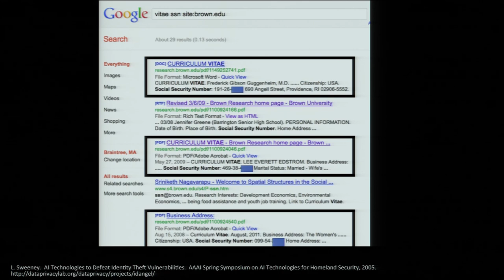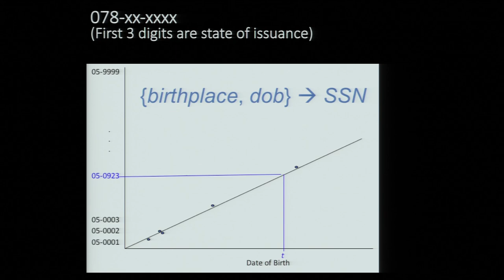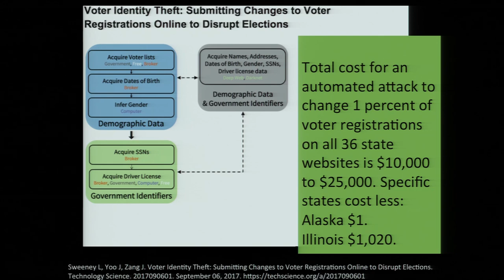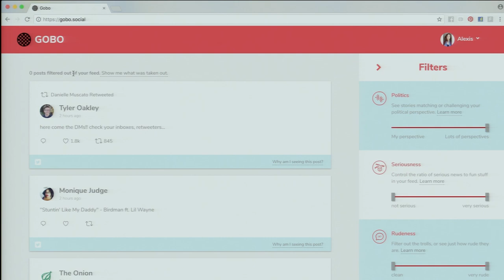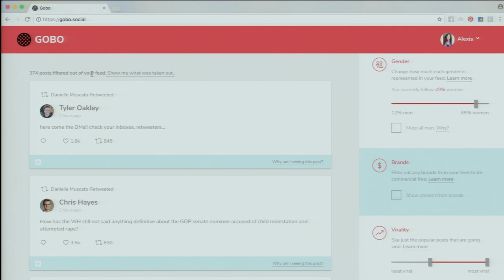Latanya Sweeney, Harvard University and Ethan Zuckerman, Center for Civic Media, MIT Media Lab